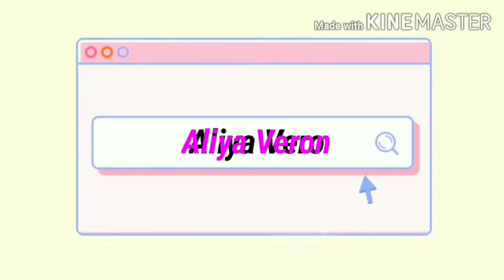VLOGGER STARTER PACK HAUL 2020!!! (QUARANTINE EDITION) UNBOXING + FIRST IMPRESSION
Hi guys welcome back to my channel, sa video na ito (VLOGGER STARTER PACK HAUL!!! (QUARANTINE EDITION) UNBOXING + FIRST IMPRESSION) ako ay bumili sa shopee ng vlogger starter pack tools na sobrang affordable. Tingnan niyo ang aking mga pinamili at ang aking reaksiyon. Sobrang sulit nito guys, mura na worth it pa❤️.

Selfie Ring Light for Vlogging
Selfie Ring Light Review
Selfie Ring Light Rechargeable
Tripid Unboxing
Tripod For Vlogging
Tripod Review
Affordable Tripod Shopee
Vlogging Mic for Phone
Microphone Vlogger
Vlogger Starter Pack 2020